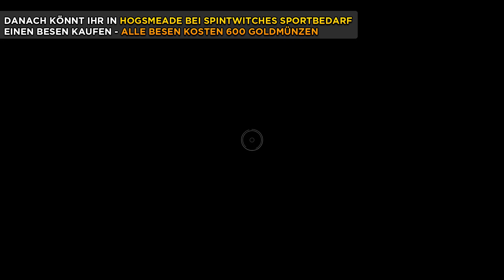Hogwarts Legacy Guide - So bekommt ihr einen Besen!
« Mein Discord! »
« Mein Partner! »